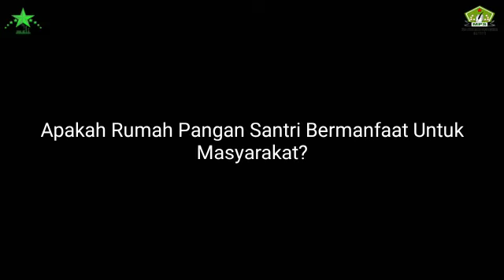Membangun Kemandirian Pesantren Lewat Rumah Pangan Santri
Rumah Pangan Santri (RPS) adalah program yang bertujuan untuk meningkatkan kemandirian ekonomi Pesantren Salaf secara khusus dan masyarakat secara umum. Program Rumah Pangan Santri terselenggara atas kerjasama berbagai pihak diantaranya adalah Pemerintah, Bulog, Pertamina dan MPS Banten. Majels Pesantren Salaf (MPS) dipercaya sebagai tim yang mengelola seluruh aktifitas RPS di berbagai Pondok Pesantren Salaf khususnya yang ada di Banten.